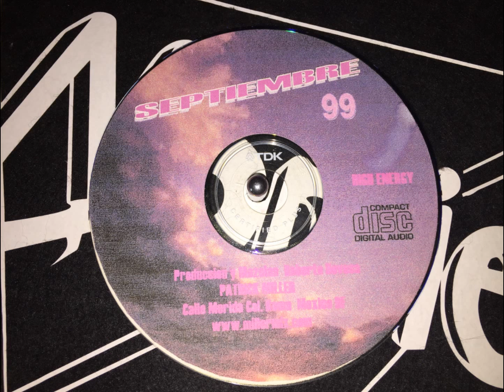PATRICK MILLER HIGH ENERGY 1999 septiembre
especial de high energy septiembre 1999